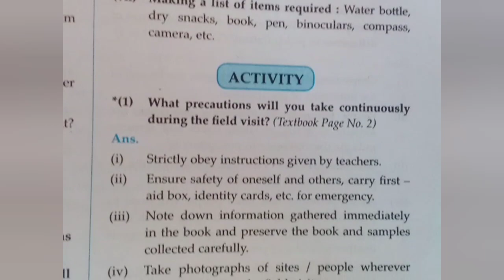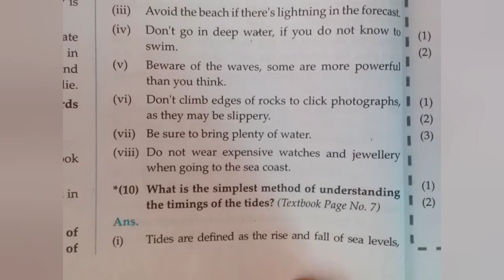10th English Medium | Geography | Field Visit | Question and Answer | In digest | by gupta prince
10th English Medium

Indroduction  ::::

10th English Medium  | Geography | 1. Field Visit | Maharashtra Board | Question and their solution | In digest | by gupta prince |

1. Question and Answer.

2. All Question answer provide thier.

3. Comment whose subject Solution provide.

4. In digest Answer

5. Mostly

1. Geography
2. Science
3. History
4. etc.